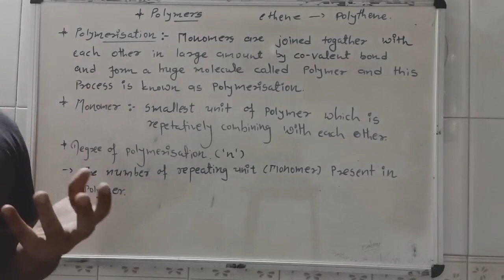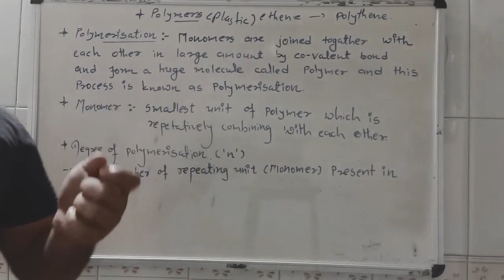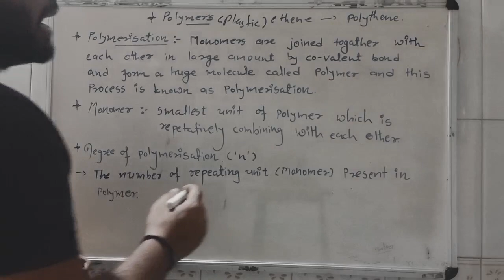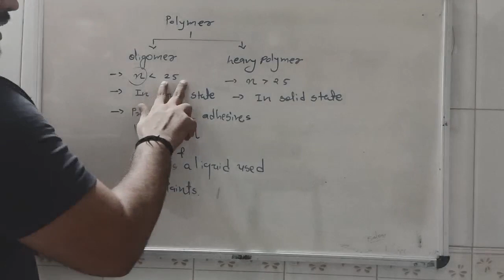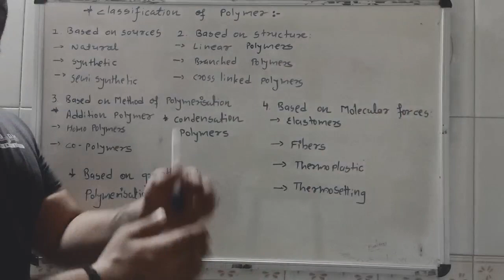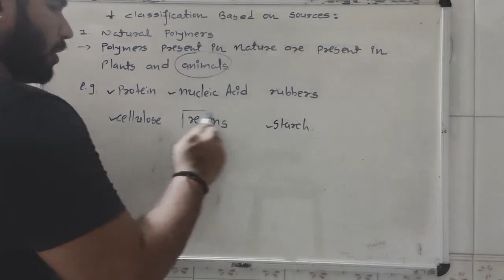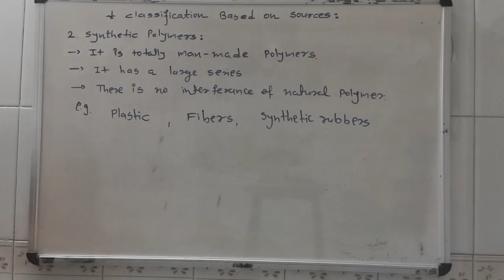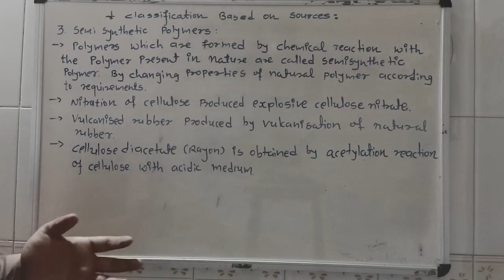Polymers lecture 1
* Introduction and Definitions

Clssifications of Polymers

1.  Classification Based on Sources